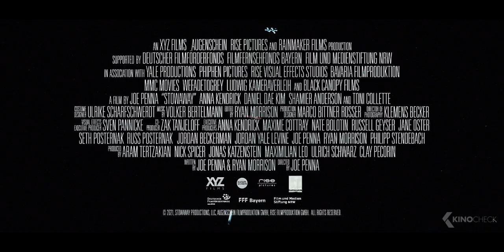Blinder Passagier - STOWAWAY Clip & Trailer German Deutsch (2021) Exklusiv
Drei Astronauten starten zur 42. Mission auf den Mars, in zwei Jahren sollen sie zurück sein. Zur Crew von Captain Marina Barnett (Toni Collette) gehören die Medizinerin Zoe (Anna Kendrick) und der Biologe David (Daniel Dae Kim). Wenige Stunden nach dem Start entdecken sie einen unfreiwilligen blinden Passagier, Michael (Shamier Anderson). Eine Rückkehr zur Erde ist ausgeschlossen und schon bald stellt sich heraus, dass durch einen irreparablen Defekt am Versorgungssystem der Sauerstoff nicht für alle Passagiere ausreichen wird. Zehn Tage bleiben der Crew, um eine Entscheidung zu treffen.

Note | Stowaway German Trailer courtesy of Wild Bunch Germany. Bei einem Kauf ändert sich für euch nichts, aber ihr unterstützt dadurch unsere Arbeit. | KinoCheck®